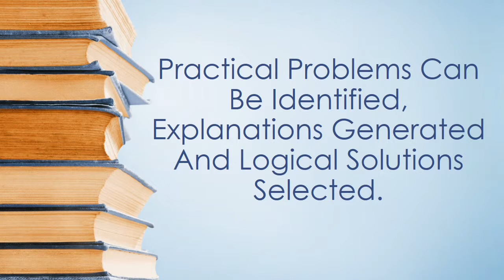What is the point of calculus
Among the disciplines that utilize calculus include physics, engineering, economics, statistics, and medicine. It is used to create mathematical models in order to arrive into an optimal solution. For example, in physics, calculus is used in a lot of its concepts.So single variable calculus is the key to the general problem as well. When we deal with an object moving along a path, its position varies with time we can describe its position at any time by a single number, which can be the distance in some units from some fixed point on that path, called the "origin" of our coordinate ...Calculus (from Latin calculus, literally 'small pebble', used for counting and calculations, as on an abacus), is the mathematical study of continuous change, in the same way that geometry is the study of shape and algebra is the study of generalizations of arithmetic operations.What is the purpose of calculus besides solving physics equations. I mean in real life, there could only be approximations, since the real life couldn't be an equation. I have finished multivariable calculus 15 years ago, however, I still do not understand the purpose. My teachers in my college taught me that it is very useful in ...You may not feel I answered the original posted question, " Why study calculus?". The purpose of studying calculus is simply to introduce your mind to the scientific method of analysis. Through science, practical problems can be identified, explanations generated and logical solutions selected.Among the disciplines that utilize calculus include physics, engineering, economics, statistics, and medicine. It is used to create mathematical models in order to arrive into an optimal solution. For example, in physics, calculus is used in a lot of its concepts.A few thoughts about the use of calculus. ... If linear algebra is added to calculus (page rank example), then applications get even bigger. There is a gold ... Its a valid point. As a teacher one is of course biased and in general, everybody overestimates and naturally hypes his or her own work or profession.But even with all these undoubtedly important uses, how many of us are really going to be motivated to study it in the hopes that one day, we might somehow, be roped into an industry where we just might have to perhaps pretend to know how to do some sort of semblance of calculus? Good point, why ... In a nutshell, Calculus (as seen in most basic undergraduate courses) is the study of change and behaviour of functions and sequences. The three main points are: Limits: How sequences and functions behave when getting closer and closer to a desired point (geometrically, what happens when you "zoom ...If it changes, it's calculus. Let the above sink in a little. The rate of change is simply taken from 2 points so close to each other that they are at distance h that is 0, but not really 0. Isn't this poetic? Anything that is even remotely asso...